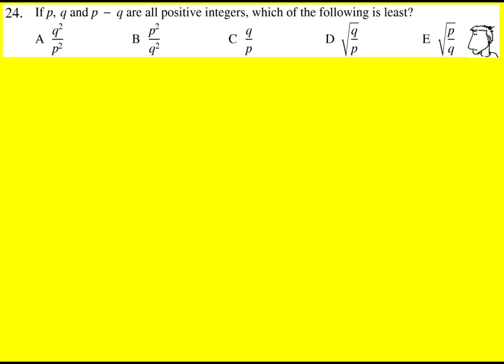IMC 2004 q24 (UKMT Intermediate Maths Challenge)